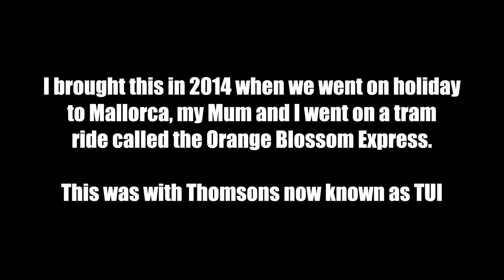Sharplace Vintage Mechanical Clockwork Wind Up Tram Trolley Vehicle Collectable Tin Toy Ornament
Little video about Tram I got, love this you can also buy it on Amazon just type in this videos title into Amazon and you can find it, it's fairly cheap was also cheap in Mallorca at the time.